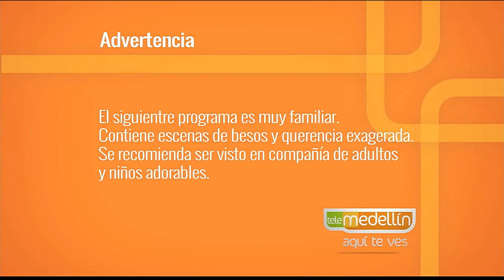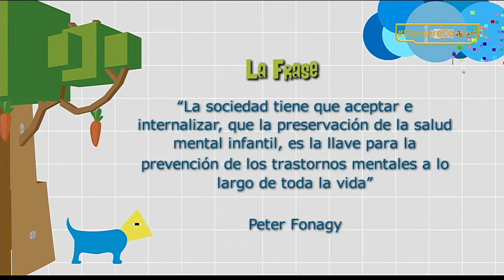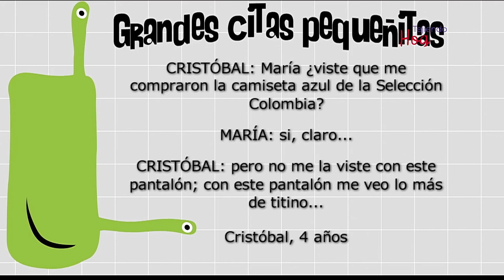Apego, neurodesarrollo y buenos tratos [Paso a Paso TV] Telemedellín